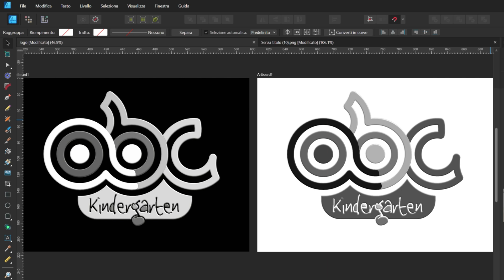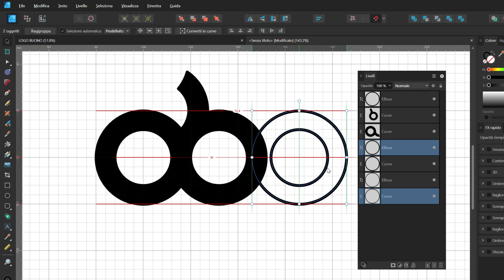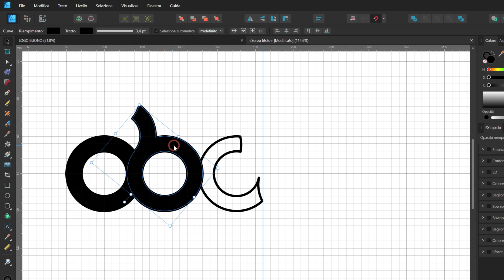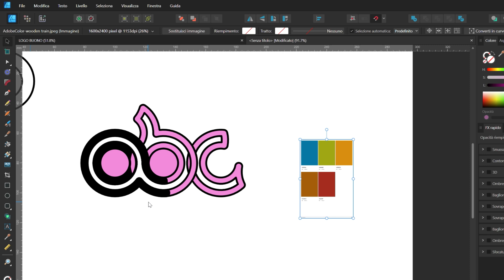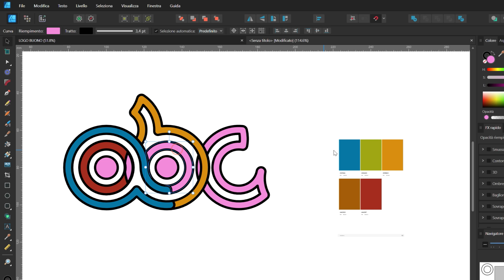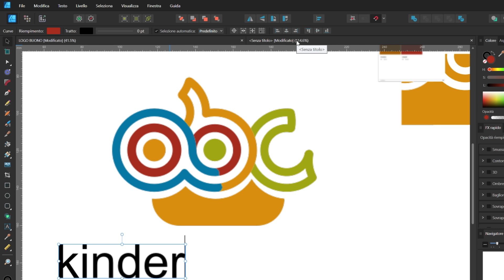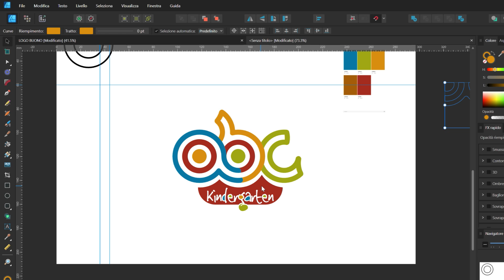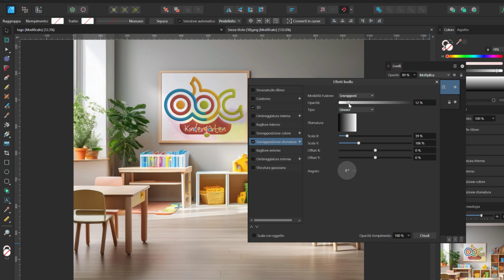Come Creare un Logo con Affinity Designer 2 | Tutorial Completo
Impara a creare un logo professionale con Affinity Designer 2! Scopri tecniche avanzate di grafica vettoriale per realizzare un logo unico, personalizzando lettere con ellissi e il generatore di forme. Questo tutorial fa parte del Corso Completo Gratuito su Affinity Designer! Troverai tanti altri episodi nella playlist e nei link in fondo alla descrizione.

 Cosa imparerai in questo video:
Creazione di forme personalizzate
Tecniche di ridimensionamento in proporzione aurea
Utilizzo del pannello Tratto e operazioni matematiche
Applicazione di palette colori per un logo armonioso
 Effetti avanzati: ritagli, angoli arrotondati e testi traforati
 Presentazione finale del logo

Capitoli
00:00 Introduzione
00:10 Presentazione Tutorial
00:23 Creazione del logo utilizzando ellissi e lo strumento generatore forma
02:54 Scostamento tracciato con lo strumento contorno
03:28 Creare le forme con il generatore forma
04:40 Ridimensionare in proporzione aurea
04:58 Pannello Tratto come ridimensionare Utilizzando le operazioni matematiche
05:38 Come colorare il logo utilizzando una palette di colori
06:40 Creare un ritaglio con la sagoma delle lettere
07:11 Arrotondare una forma usando lo strumento angolo
08:00 Creare un effetto traforato con il testo
09:18 Creare la presentazione del logo

📢 Questo tutorial fa parte del corso gratuito completo ed è strutturato in più episodi, ognuno dedicato a un aspetto fondamentale di Affinity Designer 2. 🔥

✨ Affinity Designer 2: da principiante ad esperto di grafica design! 🎨

Vuoi liberare la tua creatività e diventare un vero professionista della grafica design?
Con questo corso gratuito, imparerai a usare Affinity Designer 2, uno dei software più potenti per il graphic design, alternativo a photoshop e illustrator perfetto sia per la grafica vettoriale che per il fotoritocco raster!
Segui tutti tutorial per principianti di Creazioni Digitali dedicati ad Affinity Designer 2 imparerai a trasformare le tue idee in progetti grafici unici, partendo dalle basi fino ad arrivare a tecniche avanzate! Perfetti per chi si avvicina per la prima volta al graphic design e per chi vuole perfezionare le proprie competenze.

 Cosa imparerai:
Introduzione ad Affinity Designer 2 e gestione dell’interfaccia
Gestione dell’interfaccia e creazione di layout professionali
Gli Strumenti di disegno, strumenti di selezione e di modifica
Creazione di layout, composizioni grafiche e progetti professionali
Approfondimento su filtri, maschere, stili e livelli di regolazione
Uso avanzato di filtri, maschere, stili e livelli di regolazione
Tecniche essenziali per migliorare il graphic design

Il tuo feedback è fondamentale per migliorare i prossimi episodi! Grazie!